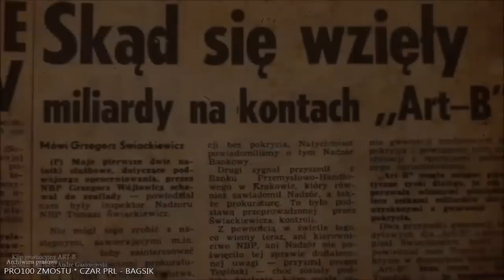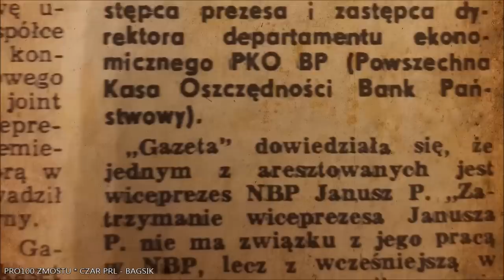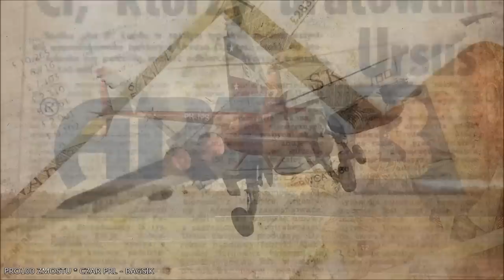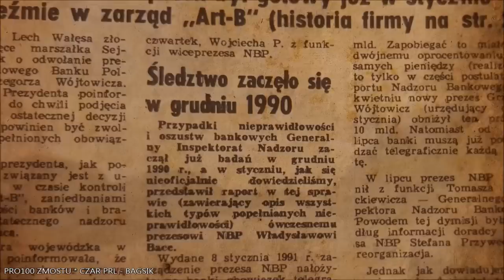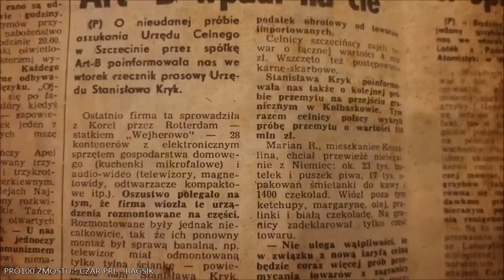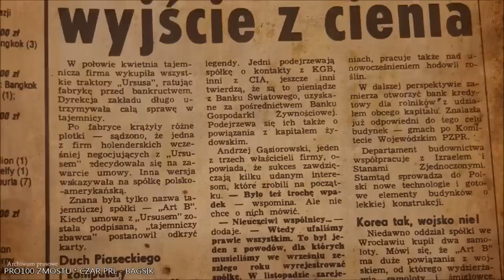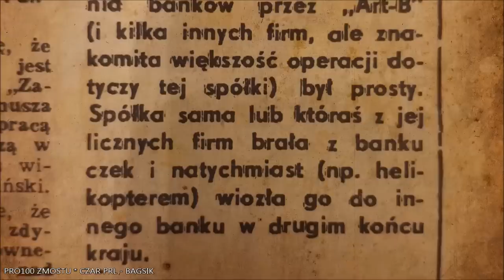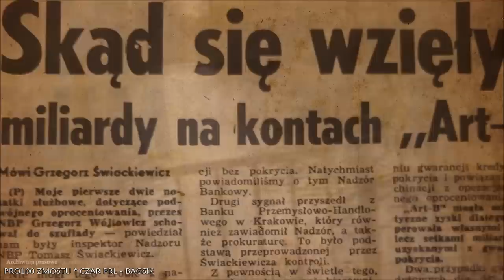CZAR PRL - BAGSIK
Co Ty wiesz na temat Bogusława Bagsika? Zapraszam na film.